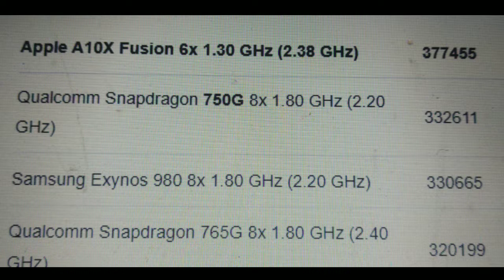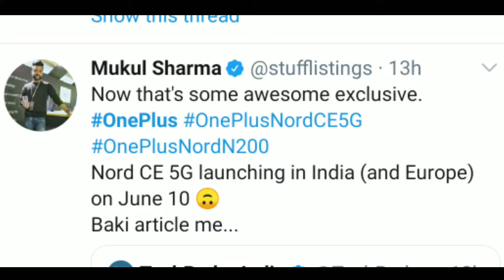One Plus Nord Ce 5G 🔥 | OnePlus Nord 2 | launch date | UNBOXING | SPECIFICATION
‌Namaskar Dosto Es Video Mein Bataya Gaya Hai OnePlus Nord 2 aur one plus Nord ce 5g ke bare mein
‌Read the article :-
‌More Details :-OnePlus Nord 2 and OnePlus Nord CE 5G (Ebba)
So far rumors are suggesting the launch of the OnePlus Nord 2 at the event. However, the tipster Mukul Sharma has spotted the mention of a new Nord smartphone launch in the URL. The URL also includes the codename “Ebba”. Previously, we have been associating this name with the OnePlus Nord N20, but turns out that the device will reach the market as OnePlus Nord CE 5G. For now, the exact launch date is unknown, but we’re sure OnePlus will disclose more details in the coming days. The company tends to make these teasers before every launch.
‌About this video topic -
‌oneplus Nord phone unboxing
OnePlus Nord ce review
‌oneplus Nord 2 phone launch date
‌oneplus Nord Ce 5g smartphone

purchase:-
‌Redmi xiaomi phone
‌redmi 9
‌redmi 9a
‌redmi 9 prime
‌redmi 9 power
‌note 9
‌note 9 pro
‌note 9 pro max
‌redmi note 10
‌remi note 10 pro
‌samsung phone
‌samsung galaxy m01 core
‌samsung galaxy m02
‌samsung galaxy m11
‌samsung galaxy m12
‌samsung m21
‌samsung m31
‌samsung m31s
‌samsung galaxy m51
‌samsung galaxy a12
‌samsung galaxy a21s
‌samsung a52
‌note 10 lite
‌one plus mobile
‌one plus nord 5g
‌one plus 9 5g
‌one plus 9r 5g
‌one plus 8 pro
‌one plus 8t 5g
‌My Gear i Used For Making Video